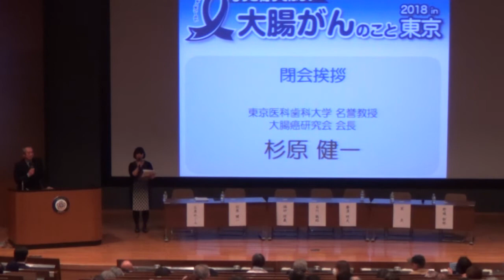【ブルーリボンキャラバン～もっと知ってほしい大腸がんのこと2018in東京～】閉会挨拶 杉原 健一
2018年3月3日(土)開催
ブルーリボンキャラバン～もっと知ってほしい大腸がんのこと2018in東京～

 「閉会挨拶」
杉原  健一先生
（東京医科歯科大学 名誉教授／大腸癌研究会 会長）

共催
認定NPO法人キャンサーネットジャパン
東京医科歯科大学医学部附属病院　腫瘍化学療法外科／大腸・肛門外科／腫瘍センター／東京医科歯科大学大学院　応用腫瘍学講座／未来がん医療プロフェッショナル養成プラン

後援
東京医科歯科大学医師会／東京都／東京都医師会／日本癌治療学会／日本臨床腫瘍学会／大腸癌研究会／公益社団法人日本オストミー協会／NPO法人ブレイブサークル運営委員会／認定NPO法人西日本がん研究機構